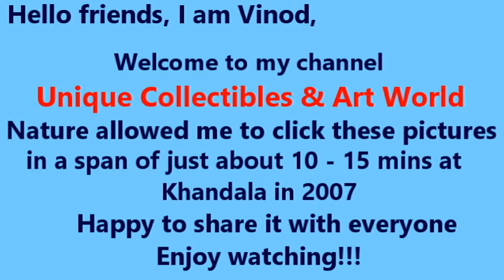The Greatest Artist Ever - Nature | Sunset | Photography | Hobbies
The video is about nature photography.
Nature itself is the greatest artist ever, always using it's beautiful colours to paint some wonderful pictures around us.

In 2007, I got to click some beautiful of it's creations at Khandala. Here I am sharing those with everyone to enjoy, as I did all these years looking at them.